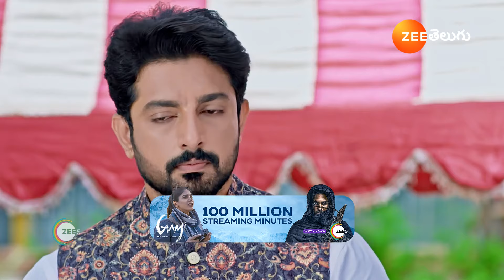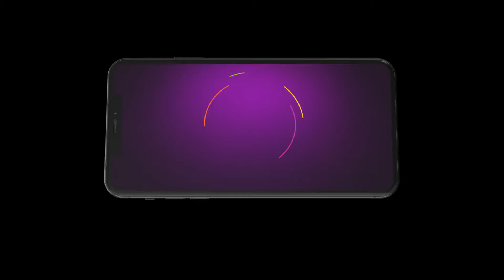Best Of Zee Telugu - Telugu TV Show - Catch Up Highlights Of The Day - May-27-2024 - Zee Telugu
Oohalu Gusagusalade - Abhiram, a widowed father of twin girls, and Vasundhara, a divorced mother with a son, get a second chance at marriage and parenting but face many conflicts.
Gundamma Katha - Geetha gives one of her twins to Priya for twenty per cent of the property. Her daughter, raised by Priya, is taught to humiliate Geetha. Further, Ram blames Geetha for ruining his dreams.

Mithai Kottu Chittemma - The life of Chittemma, a humble and responsible owner of a sweet shop, takes an unexpected turn when she enters Kanthamma, an ambitious politicians family.

Radhamma Kuthuru - When Radhammas daughter Akshara marries Aravind under unforeseen circumstances, his lover Shruti vows to get them divorced. How will Akshara tackle Shrutis evil plans and win his mothers heart?

Prema Entha Maduram - The story revolves around a middle-aged businessman and a 20-year-old girl. They fall in love despite their differences and get married. Will their marriage stand the test of time?

Suryakantham - An unexpected turn of events drives Surya, a tomboy, to marry Chaitanya, a rich man adored by his three elder sisters who do not approve of Surya. Will Surya succeed in winning their hearts?

Arogyame Mahayogam by Manthena Satyanarayana - Prominent naturopathic doctor Sri Manthena Satyanarayana enlightens the audience on how to prevent health ailments, while enhancing external beauty through naturally prepared food and Yoga.

Mukkupudaka - Fate compels Srikar to marry Avani. This upsets his mother Vedavathi as she wants a girl whose horoscope is befitting to carry forward a family ritual. Avani must now fight to earn her rightful place.

Padamati Sandhya Ragam  - After losing her mother, Aadhya is looked after by her aunt Janaki, whose family doesn’t approve of Aadhya’s urban lifestyle. Can Janaki give Aadhya the life she deserves without offending her family?

Ammayigaru  - Apuroopa is devoted to earning her father's acceptance and agrees to marry a relative he chooses for her. Complications arise when she learns of the man’s crooked plans.
Rajeshwari Vilas Coffee Club  - Rajeshwari, a compassionate cook aspiring to keep her mother’s hotel thriving, challenges Rudra, an elite chef when he decides to usurp her hotel to grow his premium food business.

Chiranjeevi Lakshmi Sowbhagyavathi - Bhagyalakshmi is a kind hearted girl, hailing from a village and strongly believes in following in the footsteps of her grandfather, whether in helping others or caring for her family. Her life takes an unexpected turn when Mitra Nandhan, the heir of Nandhan group of constructions, asks her hand in marriage. Little does she know, her troubles have only begun after her ‘happily ever after.’

Subhasya Seeghram - Krishna Priya wants to fulfil her mother’s wish to get her elder sister married. What happens when she meets Radha Govind, a business tycoon who’s against marriage?

Radhaku Neevera Praanam - Police Officer Karthik loses his wife in an accident and vows to catch her killer. Meanwhile, a mystical bond develops between him and artist Radhika, who adds colour to his dim life.

Maavaru Mastaru - Vidya’s dream comes true when she marries Ganapathi, a teacher. His profession is a matter of pride for his mother Parvathi too. Little do the two women know the truth he is hiding.